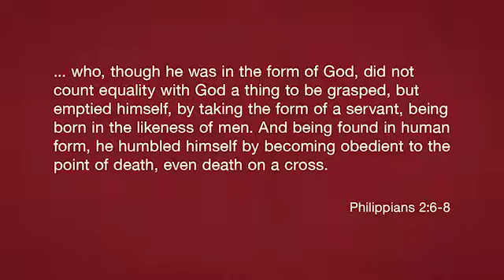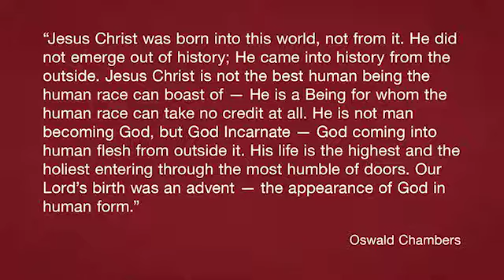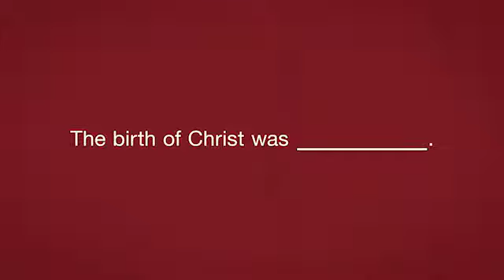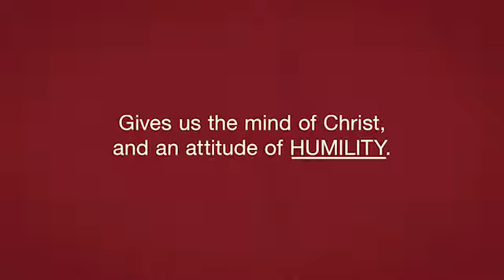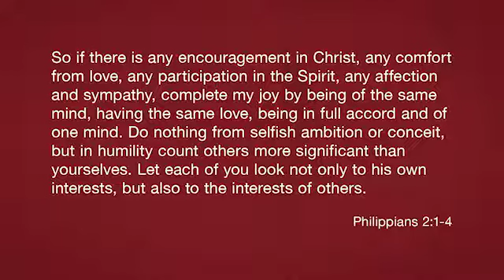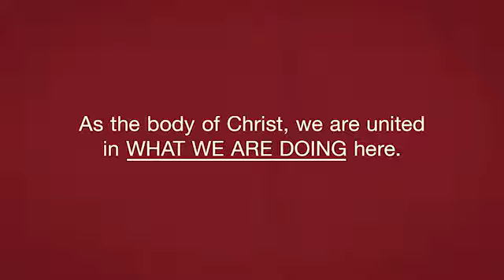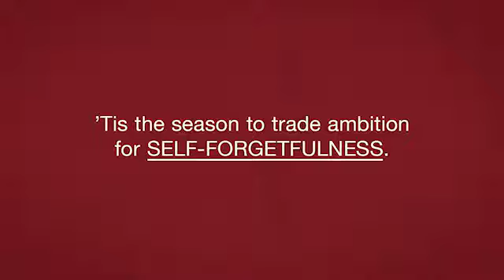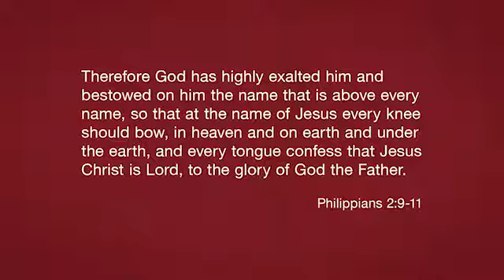The Great 8 I The Great Advent I 12-02-2018